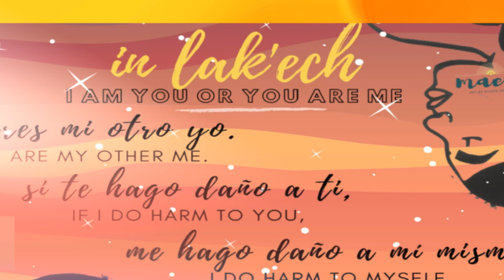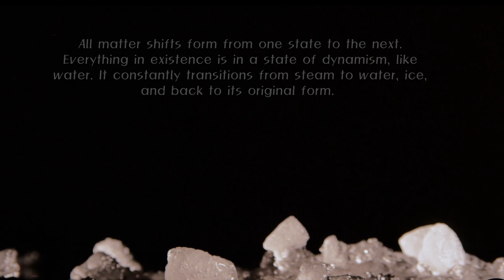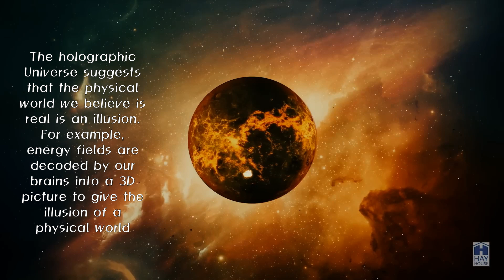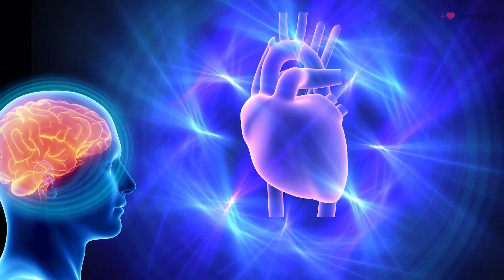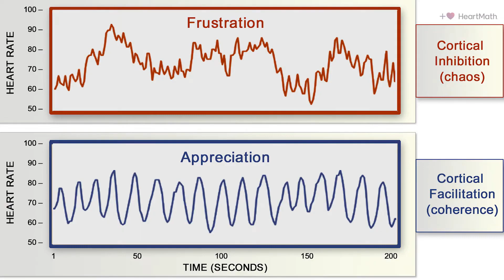ONENESS: Is Everything that Happens Created by Your Consciousness?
ONENESS: Do Your Creations Stem from Your Consciousness?

In the Universe Decoded series, we delve into the concept of oneness. Our final topic explores the origins of your creations or manifestations and offers insights on transforming them into your desired outcomes.

Healing Opportunities:
For each Universe Decoded topic, there are healing opportunities to heal yourself (free). Register here:

Or register for the upcoming Forensic Healing 7 Day Live training Zoom Event here to receive the entire course as a bonus